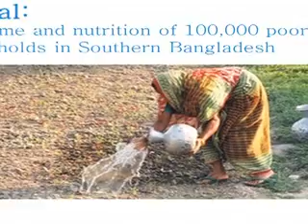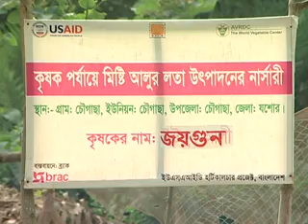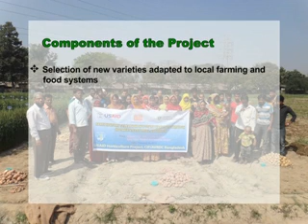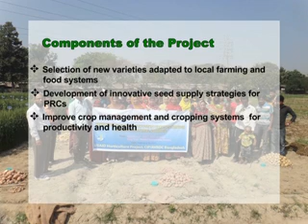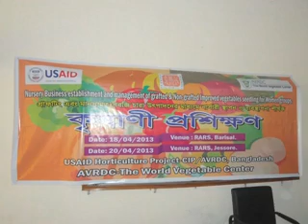Bangladesh USAID Horticulture Project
A quick introduction to the USAID Horticulture Project in Bangladesh, where partners the International Potato Center, AVRDC - The World Vegetable Center, BRAC and Bangladesh Agricultural Research Institute (BARI) are working with local farmers to diversify diets and agricultural production systems with potato, orange-fleshed sweet potato, summer tomato, and nutritious indigenous vegetables. Meet some of the women farmers that have benefited from training in grafting tomato and producing sweet potato seedlings.